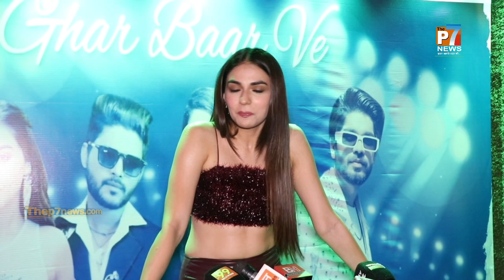Actress Lavina Israni at Singer Salman Ali-Puram shubham music by Amir Ali song launch "Ghar Baar ve